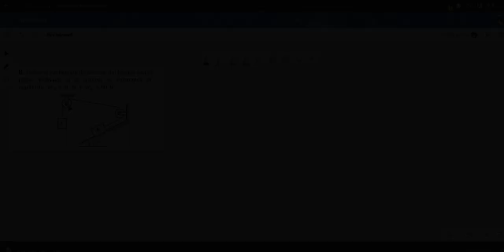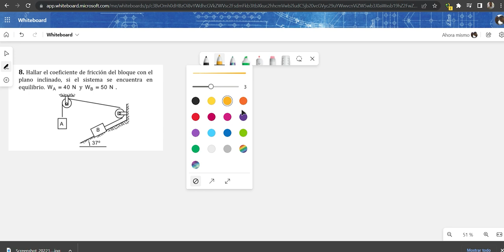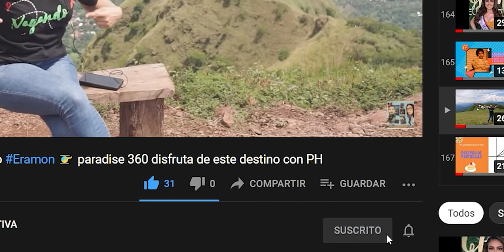Casos Prácticos de Fisica - 3a Parte.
Tomando un ejercicio al azar, analizamos un ejemplo de dos masa sujetos a dos poleas y consideramos movimiento con fuerza de fricción. Veamos su desarrollo.